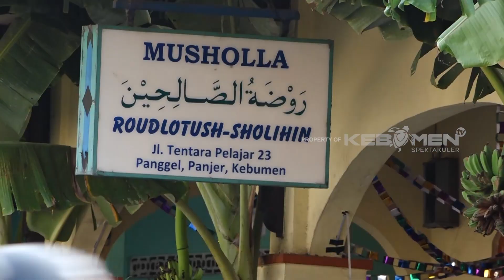[Full] Tradisi Kirab Gunungan Buah dan Jajanan dalam Peringati Maulid Nabi - Dok. Kebumen TV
Warga Dukuh Panggel, Kelurahan Panjer, Kecamatan Kebumen, memiliki tradisi unik dalam memperingati Maulid Nabi Muhammad SAW. Tradisi warga yakni kirab gunungan buah, gunungan sayuran, dan gunungan jajanan anak.